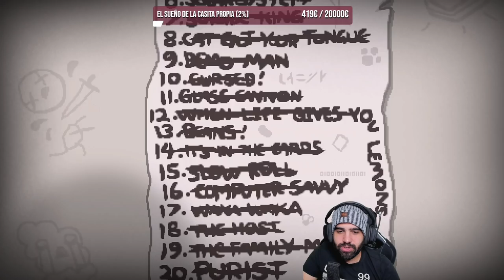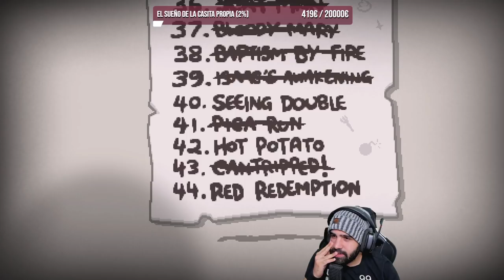¡LA RUN MÁS LOCA DE MI VIDA! ¡TIENES QUE VER ESTO! • Isaac Repentance - Episodio 208